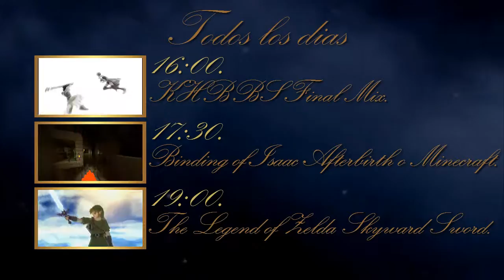The Legend of Zelda: Skyward Sword - Cap 60 - Puzzle de Salas